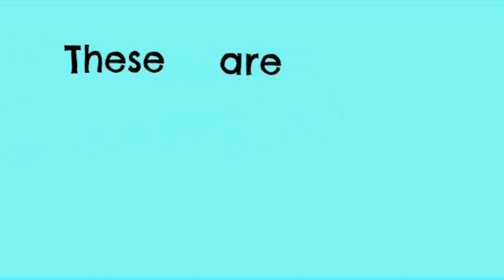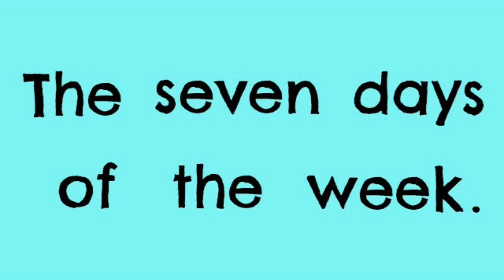The Seven Days Of The Week -- by Nancy Kopman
Download this and Nancy's other songs anywhere you find your music online, or start

Instagram, Twitter: @musicwithnancy

Join the community of educators and parents who value Nancy's music on FB

Art and design by Nancy Kopman